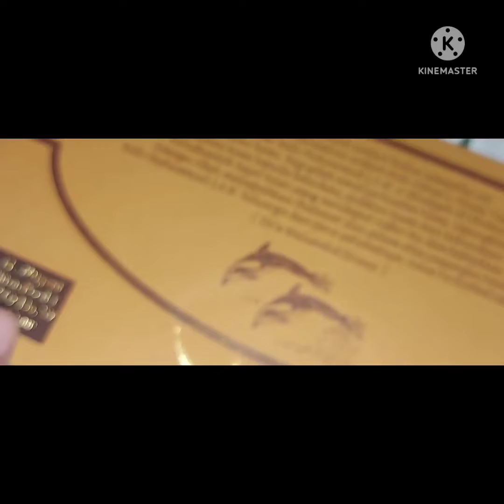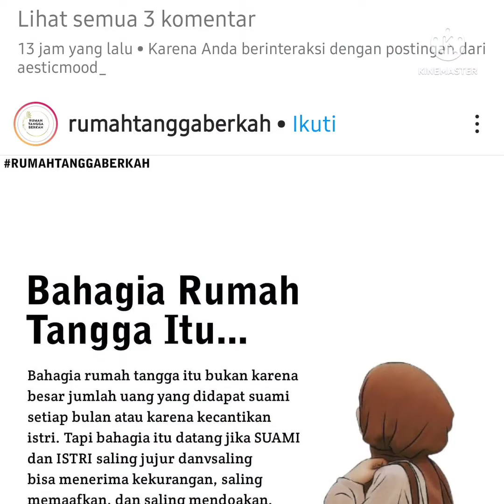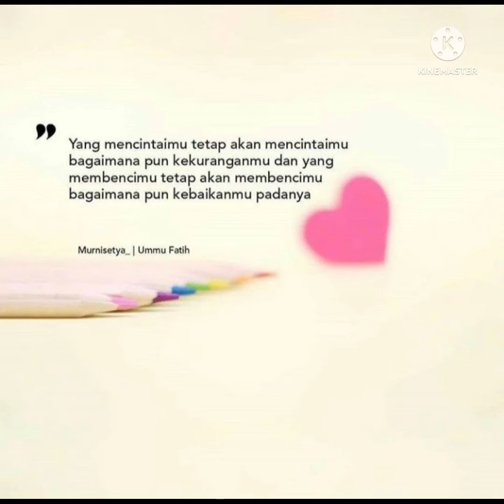wedding Anniversary Heru 🌷 Nita ke 23 th 15 Mei 1999-2022 14 Syawal 1443 H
semoga Sakinah Mawaddah Warohmah tetap terjaga dan berkah hidupnya